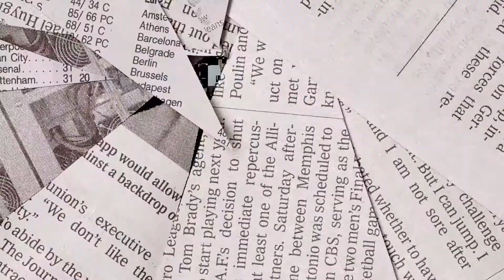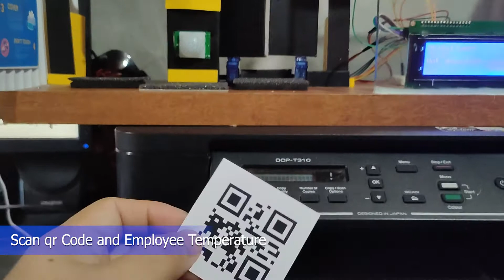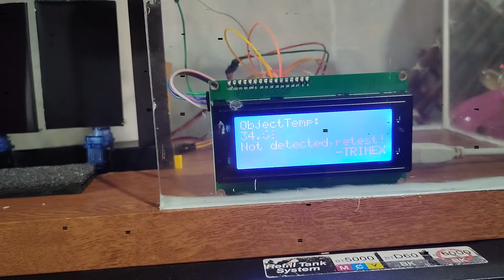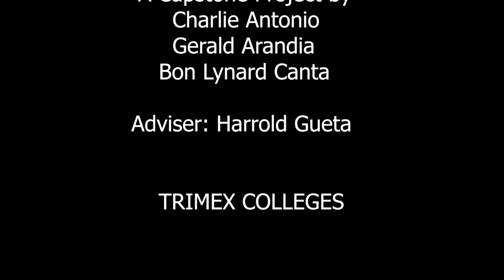Thermal Detection Swing Gate Turnstile with QR Code Application(Capstone)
Capstone project by
Charlie Antonio
Gerald Arandia
Bon Lynard Canta

Adviser: Harrold Gueta